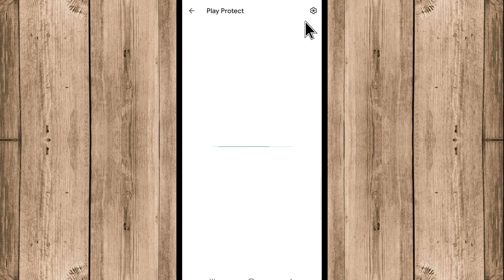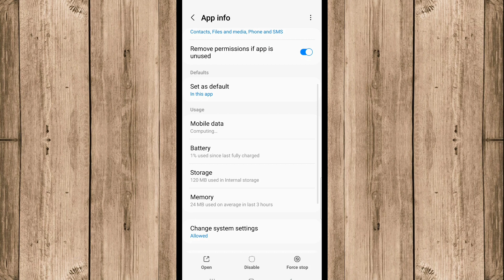Play Store App Download Problem | Play Store Me App Download Nahi Ho Raha Hai